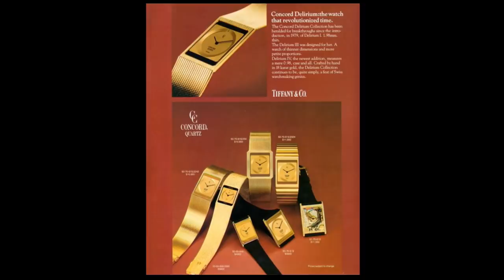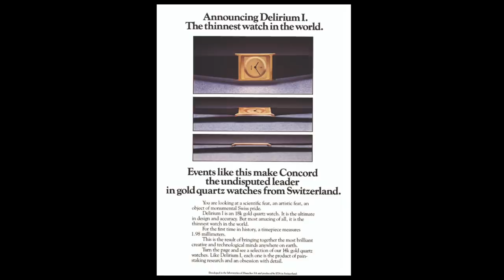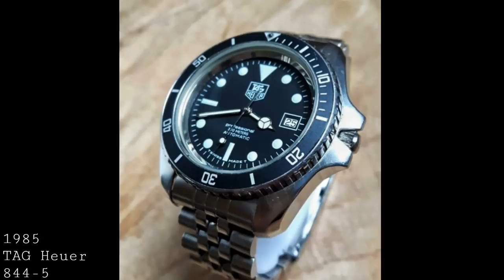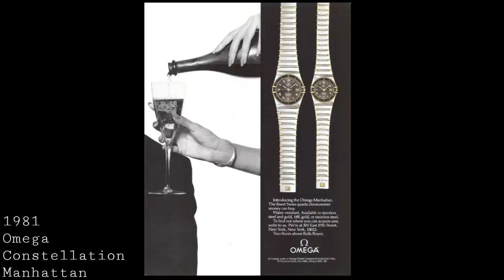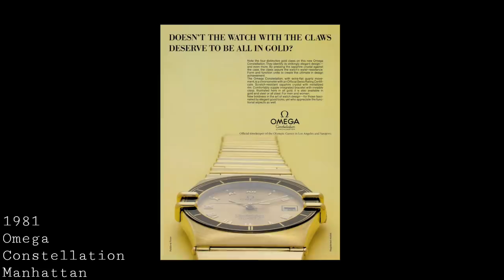The Underappreciated Greats of Watchmaking - 1980s | WATCH CHRONICLER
In today's video, I would like to discuss 5 watches which revolutionised the watch industry in the 1980s - a period not usually associated with fine watchmaking. However, each of these watches changed their respective brands, market segments, or nations to a remarkable degree from the rugged Heuer 844, to the exquisite Blancpain Villeret and the utilitarian Swatch.

Featured Watches:
- Swatch
- Blancpain Villeret 'Six Masterpieces'
- Chronoswiss Régulateur CH6322
- (TAG) Heuer 844
- Omega Constellation Manhattan

For horological photography, follow me on on Instagram at: armand_the_watch_guy

Photo Credits:

Swatch:
PersianPrince525
Concord

Blancpain:
Sotheby's
Christie's

Chronoswiss:
Henry's Auktionshaus AG
Bachmann & Scher GbR / Watchandco GmbH

Heuer:
eBay ( vtaustpl / jamesr5283 )
Eingram141
Joaquín Fernández Cebrián

Omega:
Romain Marsot
Jamie Brindle